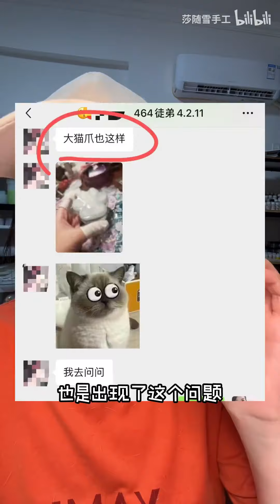你不说，我不说，最后手作人背锅？我们的钱不是钱吗？